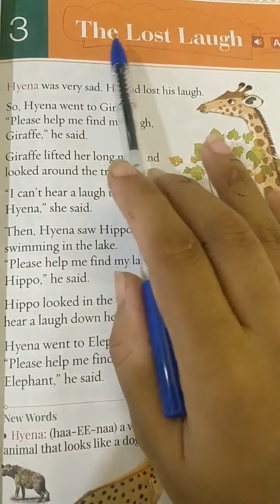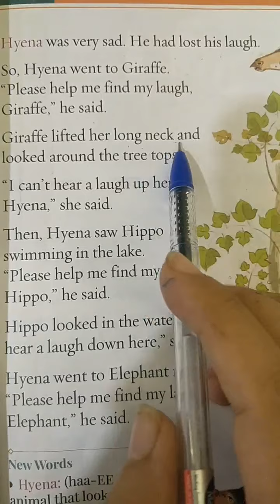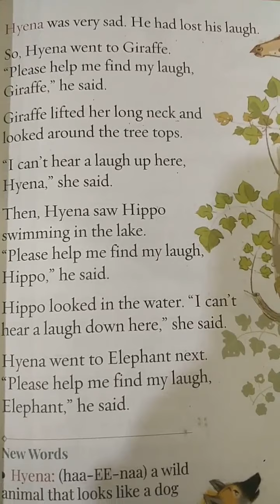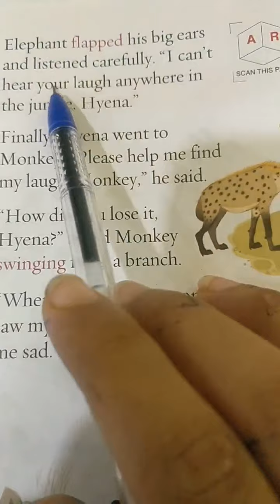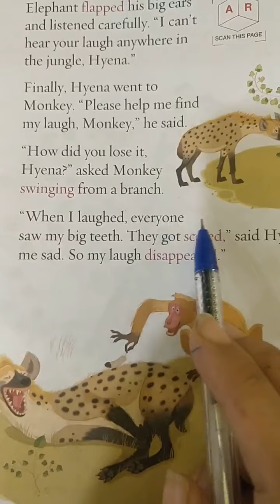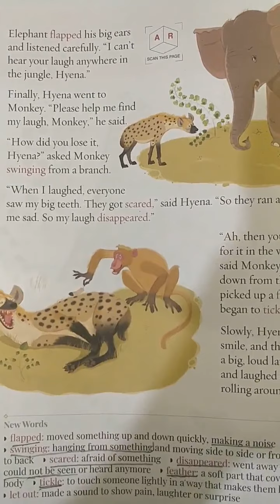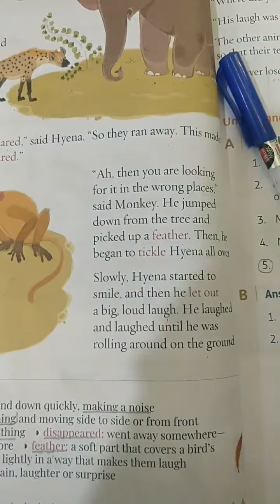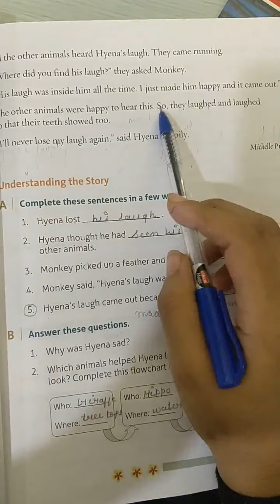Class 2nd | English | Ch-3 The Lost Laugh | Part 1